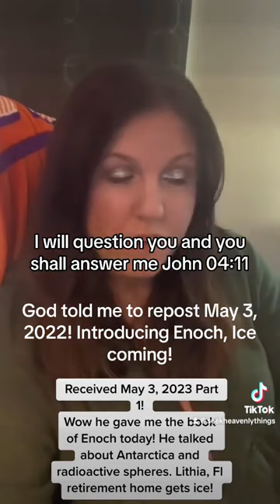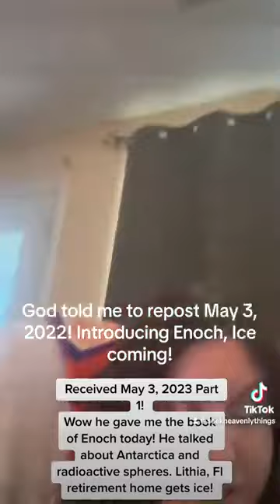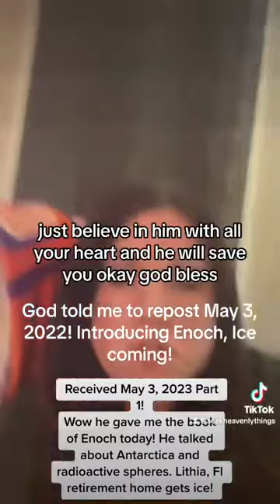Reposted May 3, 2023 take it to Jesus Yellowstone, Ice, Enoch introduced